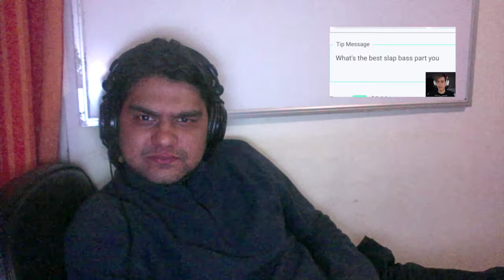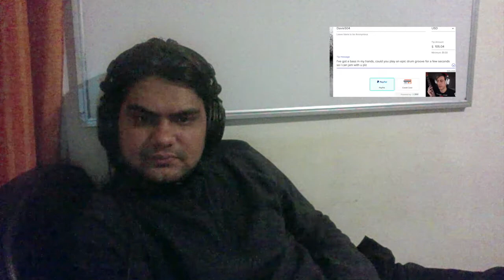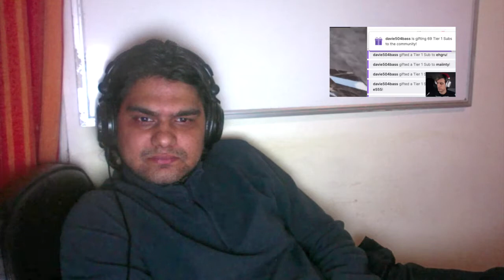REACTING TO: Donating to Streamers ONLY if they do THIS...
Another reaction video to Davie504 on his video titled "Donating to Streamers ONLY if they do THIS..."